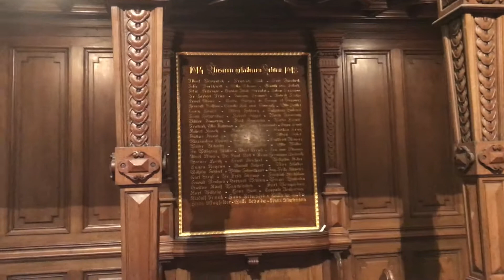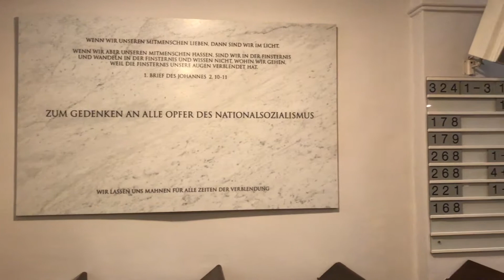Ewangelicki Wiedeń - migawki z miejskich kościołów ewangelickich w Wiedniu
Migawki z wnętrz miejskich kościołów ewangelickich w Wiedniu - Luterańskiego Kościoła Miejskiego oraz Reformowanego Kościoła Miejskiego przy Dorotheergasse.